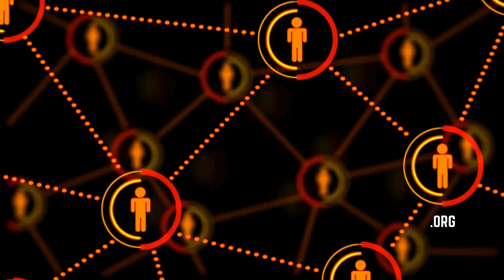Maternal Care and Death Rates a Top Issue for Women Voters of Color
Regina Davis Moss, President and CEO, In Our Own Voice: National Black Women's Reproductive Justice Agenda, says addressing the impacts of institutional racism, especially the high maternal mortality rate of mothers of color, is a top priority for women of color this election season.